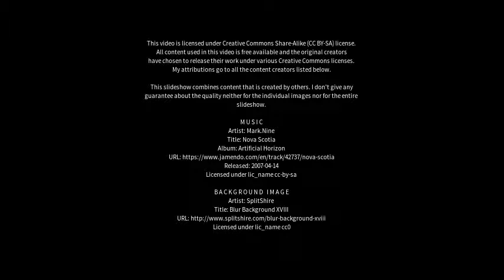Best places to visit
Best places to visit - Binhe (China) Best places to visit - Slideshows from all over the world - City trips, nature pictures, etc.